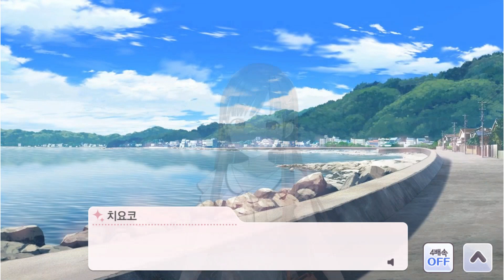[샤니마스] (한글) 쥬리 S쓰알 【나날의 불빛】 사이죠 쥬리 이벤트 커뮤 에디션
이벤트 보상카드입니다. 관련 이벤트를 먼저 보시는걸 추천드립니다.